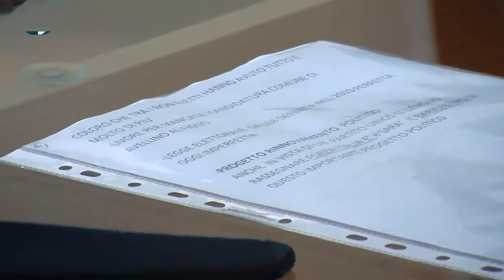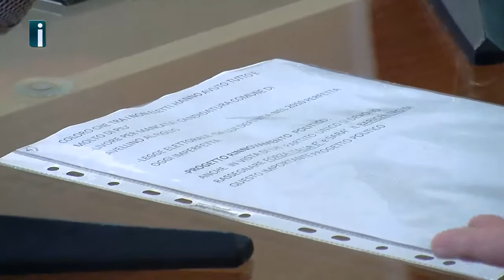Sibilia al contrattacco: “Gambacorta e Petroccione traditori. Caldoro? E’ stato bocciato”